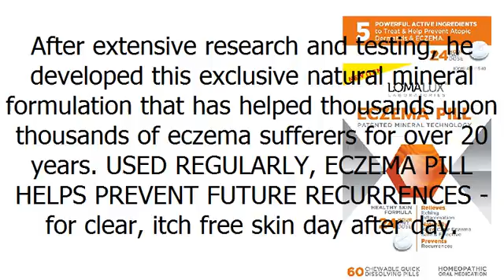ECZEMA PILL - All Natural Skin Clearing Minerals - Steroid Free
How to use Apple Cider Vinegar to Treat or Cure Eczema?

As Eczema begins internally where topical products can't penetrate, why use just a band aid? WE TARGET THE TRUE SOURCE of Eczema for clear, itch free skin from within.

With just 1 daily oral dose, Eczema Pill has 5 powerful ALL NATURAL MINERAL INGREDIENTS TO HELP CLEAR SKIN FROM THE INSIDE OUT - by gently stimulating your body's own recovery response.

Eczema Pill works internally, JUST LIKE A VITAMIN for CLEAR, ITCH FREE SKIN. Loma Lux's dermatologist founder developed Eczema Pill as a NATURAL TREATMENT for his own patients.